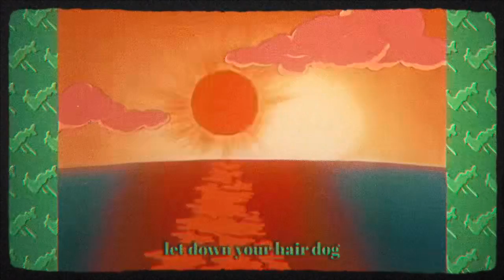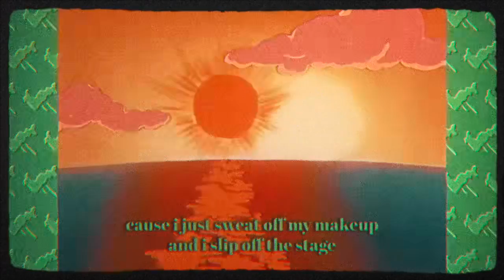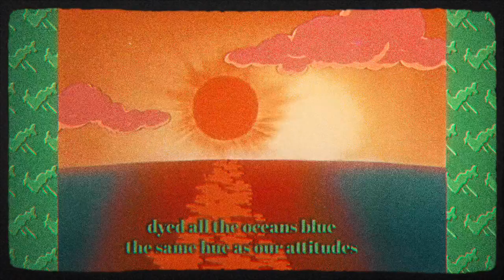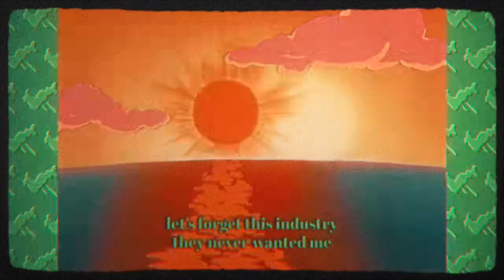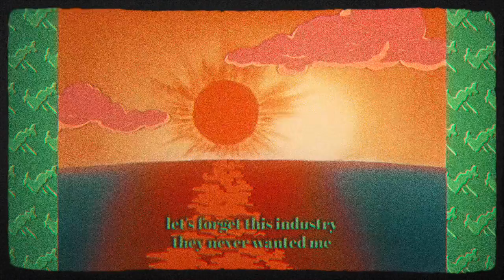Dirty Little Vacation - dvd (lyric video)